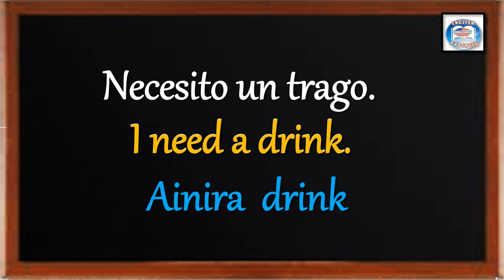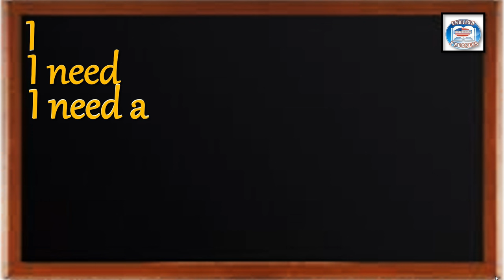👉177 ¿CÓMO SE DICE EN INGLÉS? NECESITO UN TRAGO.